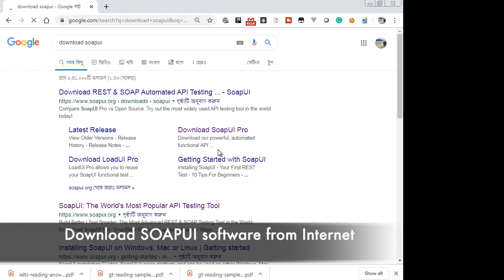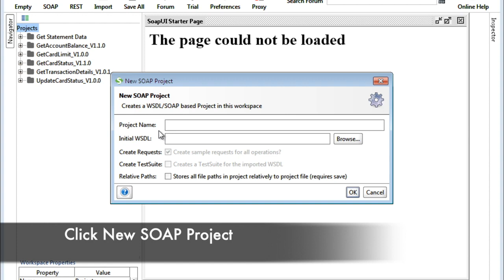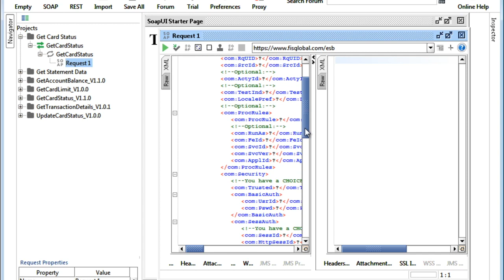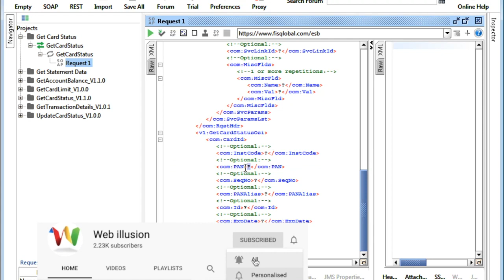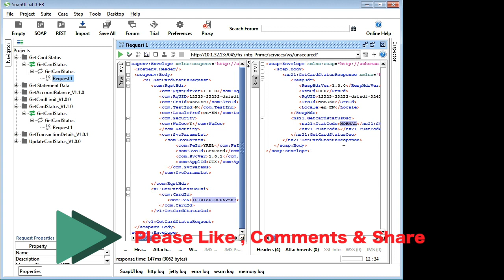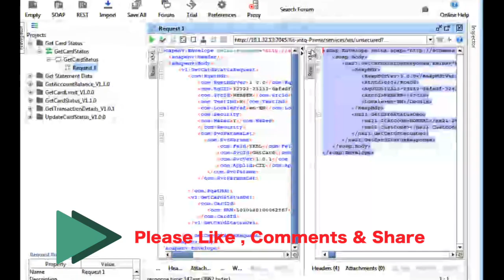WSDL Testing using SoapUI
SoapUI is an open-source web service testing application for service-oriented architectures and representational state transfers. Its functionality covers web service inspection, invoking, development, simulation and mocking, functional testing, load and compliance testing.